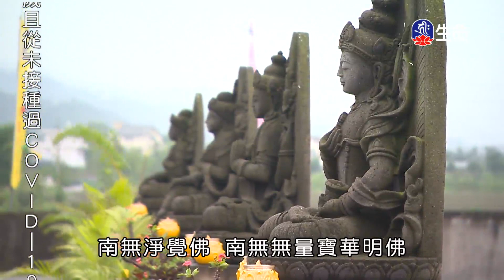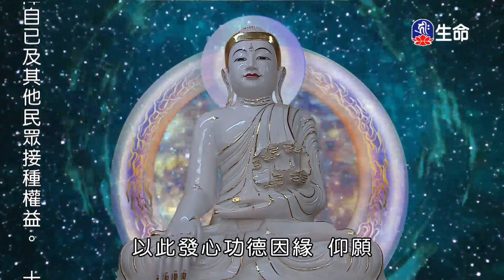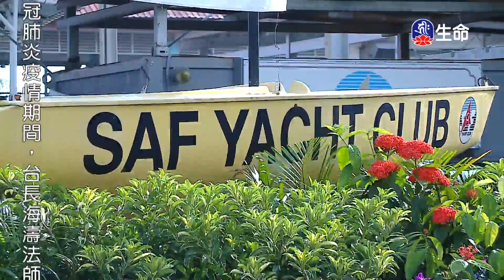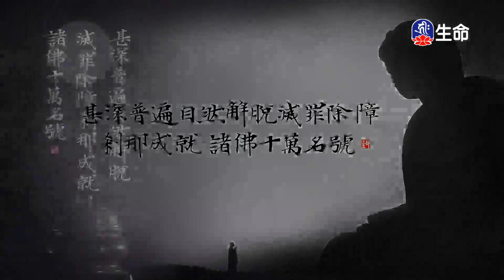大悲平等心_海濤法師心靈講座_(lifetv_20211015_15:00)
海濤法師心靈講座_大悲平等心。